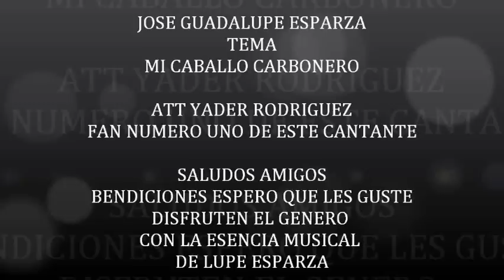LUPE ESPARZA MI CABALLO CARBONERO, CON BANDA